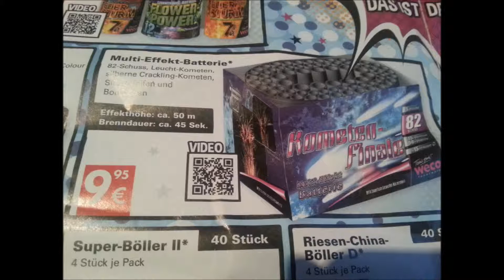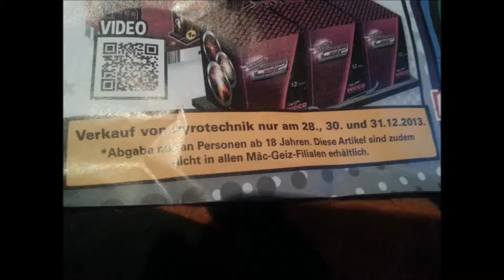Silvester Prospekt 2013 Mäc Geiz FULL HD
Silvester Angebote 2013